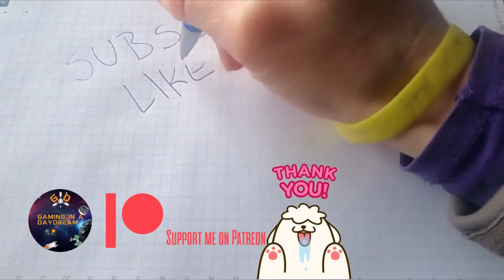EA WRC SWEDEN REGULARITY RALLY PC KEYBOARD GAMEPLAY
Let's dive in EA WRC Rally title, playing with keyboard the safest is to compete in a Regularity Rally, trying out the ALPINE in SWEDEN.